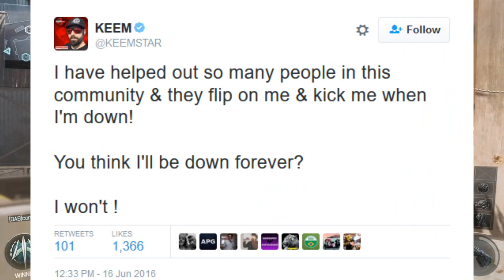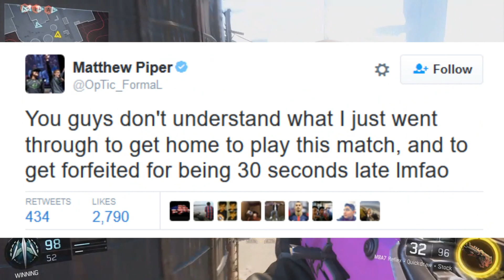BREAKING NEWS: Pornstar vs Gamer, Keemstar vs YouTubers, OpTic vs Activision!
LOL Everyone's fighting nowadays!
Be sure to rate the video and let me know what you think?